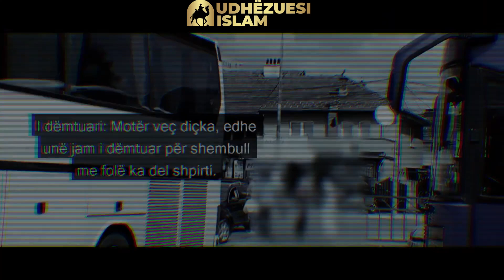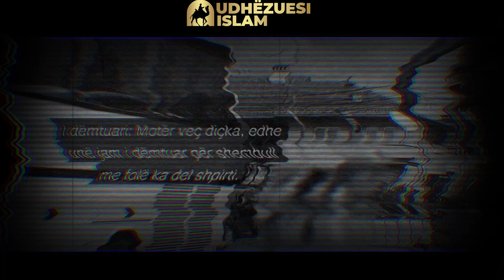Motër kur vike ma dridhke shpirtin EMOCIONALE - KAMATA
Motër kur vike ma dridhke shpirtin - KAMATA Mesazh për atë i cili e përdor kamaten vazhdimish - Hoxhë Sadullah Bajrami 1 Dinar kamat 1 dinar kredi esht ma keq se me ba zina 36 her Dr. Shefqet Krasniqi

”Ata që e hanë kamatën, ata nuk ngrihen ndryshe vetëm se si ngrihet ai çmenduri nga të prekurit e djallit. (Bëjnë) Kështu ngase thanë: “Shitblerja nuk është tjetër, pos njësoj sikurse edhe kamata!” E Allahu e ka lejuar shitblerjen, por e ka ndaluar kamatën. Atij që i ka arritur këshillë (udhëzim) prej Zotit të tij dhe është ndalur (prej kamatës), atij i ka takuar e kaluara dhe çështja e saj mbetet tek Allahu, e kush e përsërit (pas ndalimit), ata janë banues të zjarrit, ku do të mbesin përgjithmonë. Allahu e zhduk kamatën dhe e shton lëmoshën, Allahu nuk e do asnjë besëprerë dhe mëkatar.” (Bekare: 275-276)

Pejgamberi a.s. kur ka thënë: “Largohuni nga shtatë mëkate shkatërruese! Cilat janë ato?-pyetën njerëzit.
Tha: T’i bësh shok Allahut; magjia; mbytja e njeriut të cilin akt Allahu e ka ndaluar, përpos nëse ajo bëhet me të drejtë; ngrënia e kamatës; ngrënia e pasurisë së jetimit; ikja nga fushëbeteja dhe shpifja për gratë besimtare të ndershme dhe të mbrojtura nga mëkatet”.
(transmetim unanim nga Ebu Hurejra r.a.).

Këto mëkate shkatërrojnë individin dhe shoqërinë, dynjanë dhe Ahiretin.
Pejgamberi a.s. ka thënë: “Kur të shfaqen zinaja dhe kamata në një vend, banorët e saj ia kanë lejuar vetvetes ndëshkimin e Allahut”. (Hakimi nga Ibn Abbasi r.a.).

1 Dinar kamat 1 dinar kredi esht ma keq se me ba zina 36 her
Dr. Shefqet Krasniqi
Mesazh për atë i cili e përdor kamaten vazhdimish - Hoxhë Sadullah Bajrami

Mos harroni të bëni lutje për të gjithë kontribuesit e këtij kanali.
JU UROJ DËGJIM TË KËNDSHËM!
Lum aj që i kthehet allahuë